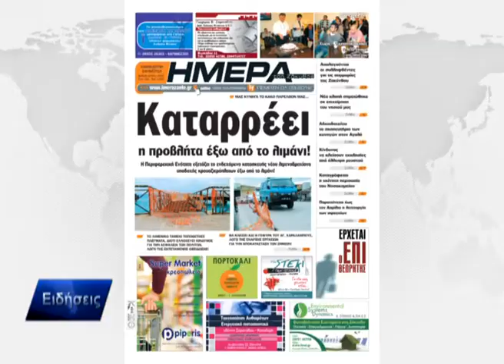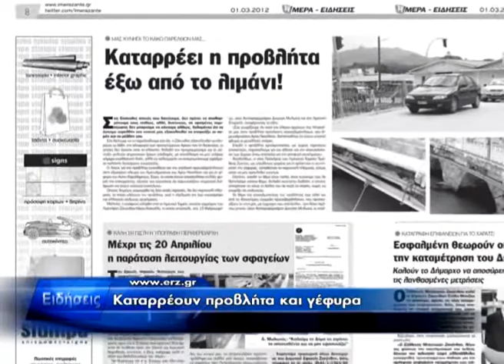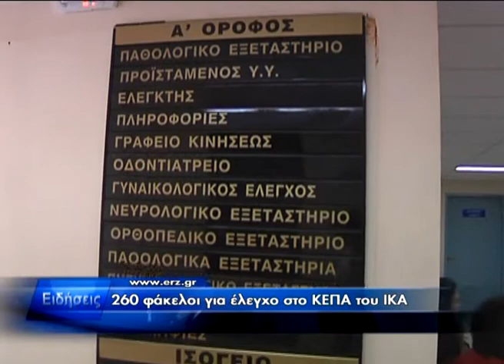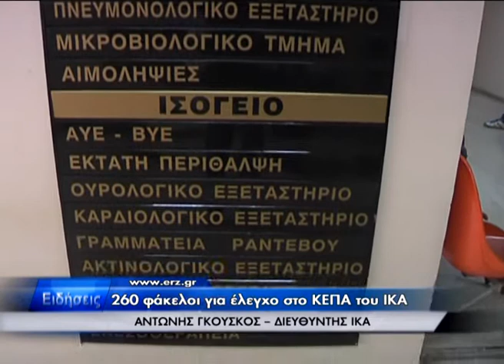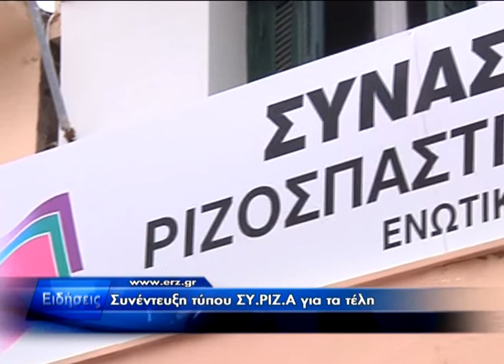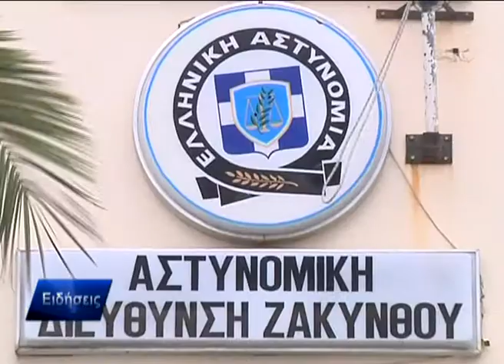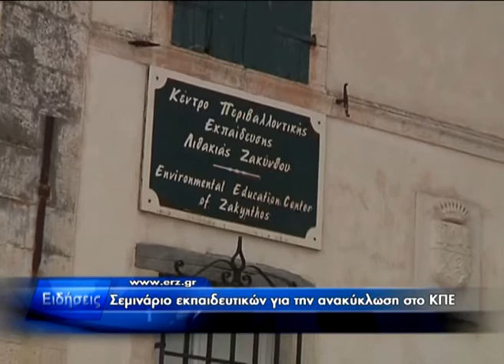Δελτίο Ειδήσεων 01.03.2012